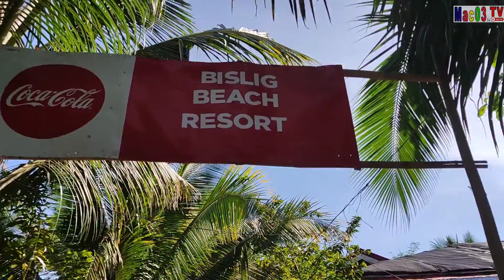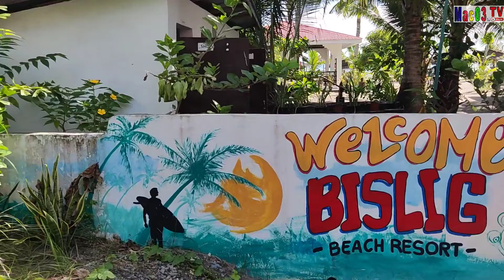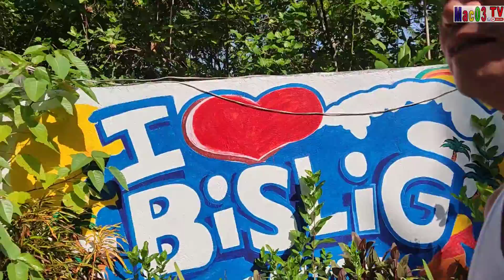LIGO SA RESORT NI PINSAN | Kuya Atoy | Mac03 TV